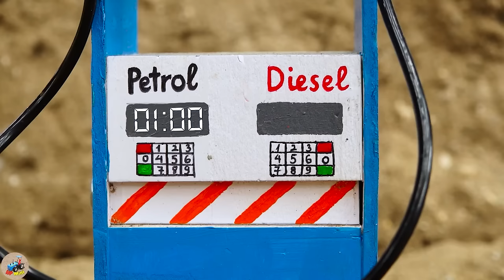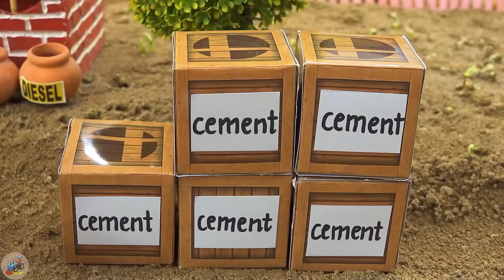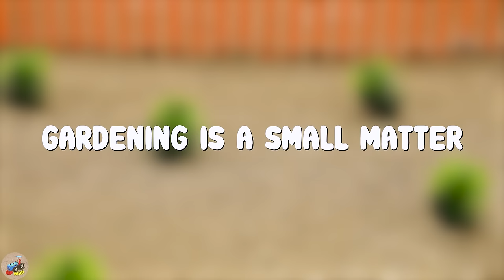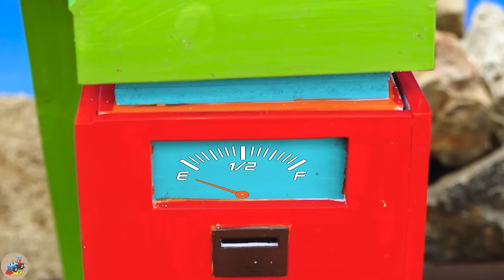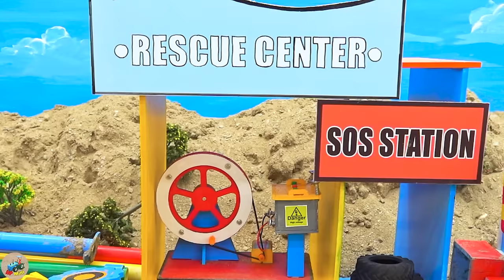Diy mini tractor making New House Construction | diy Paint Color Mixing Machine | HP Mini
00:00:00 Diy mini tractor making New House Construction | diy Paint Mixing Machine
00:04:31 Diy tractor mini Bulldozer to making Concrete Rink Skating | diy Construction Vehicle
00:09:02 Top diy tractor making mini Pumpkin Juice Grinder Machine | diy mini Double Petrol Pump
00:13:06 Top diy tractor making mini crane repair railways | Trains Fill Crater Falling Meteorite
00:18:05 Top diy tractor making mini train transporting tomatoes fruits | DIY Nail Trap Blocking Way
00:22:07 Top diy tractor making mini train transporting fruit | diy excavator repair railroad track
00:27:29 Diy tractor making mini New Concrete Mixer | diy Rollers Tractor making New Road
00:31:46 Diy tractor making mini bulldozer Roller Coaster Construction | diy Concrete Train Track
00:37:11 Diy tractor making mini Brick Production Kiln | DIY mini Bricks from Soil @Sunfarming
00:42:31 Diy tractor making mini New Style Bulldozer | diy Civil Aircraft Transporting Cargo
00:46:06 Diy tractor making mini Traffic Light | diy Ambulance Train rescue Tractor in Accident
00:50:11 Diy tractor making mini Concrete Cable-Stayed Bridge | diy Plane rescues Tractor
00:50:11 Diy tractor making mini Plowing Machine | diy Plant mini Fragrant Flower Garden
00:58:22 Top diy tractor making Coffee Break Shop Construction | Rescues Tractor Transporting Wood
01:03:19 Top diy tractor making New Road Construction | diy Drilling Machine destroy Giant Pipeline
01:09:32 Top diy tractor making Sewing Machine | diy Sterilization Machine Environmental Protection
01:14:42 Top diy tractor Bulldozer making New Road Construction | diy Tractor Looking for Lost Cows
01:19:22 Top diy tractor making Tiller Saw Ring machine | diy Pump System supply Water for Farm
01:23:01 Diy tractor making mini Traffic Lights & Barie for Train | mini Train Transporting Petrol
01:27:48 Diy tractor making mini Harrow Plowing Machine | diy Plant & Harvest Navratri Durga Farm
01:32:54 Diy tractor mini Bulldozer to making Stone Drilling Machine | Tractor transporting Cattles
01:37:42 Diy tractor making mini Scratch Plowing Machine | diy Planting & Harvesting Peach Garden
01:44:10 Diy tractor making mini Mud Tank Suction Machine | diy Wheel Rescues Tractor Stuck in Mud
01:47:43 Diy tractor making mini Ambulance Tractor | Drilling Machine Excavator Train Track Repair
01:52:35 Top diy tractor making Train transporting fruits | Be Careful! Crocodile in the Dark Hole
02:01:44 Diy tractor making Drilling machine repair train railway | diy Cowshed with mini Bricks.

mini tractor
science project
santroyce
school science project water pump
diy tractor
tanker
petrol pump
keepvilla
keepvilla tractor
keepvilla tractor video
keepvilla diy
mini creative
minicreative tractor
diy tractor